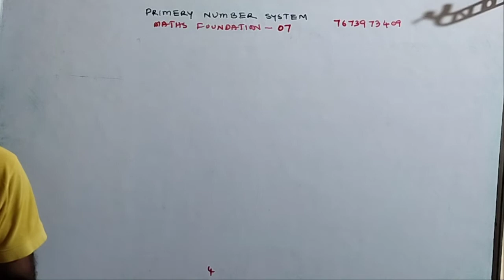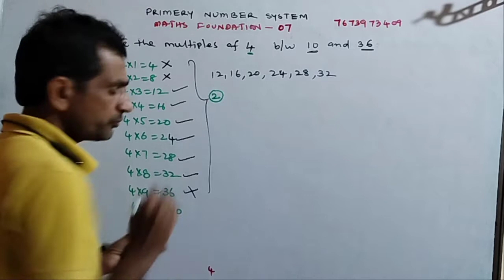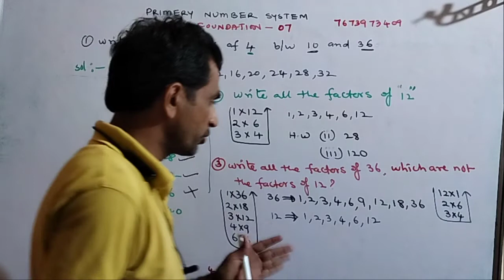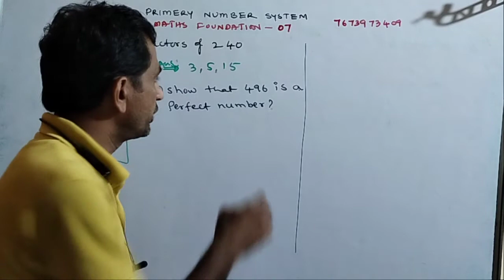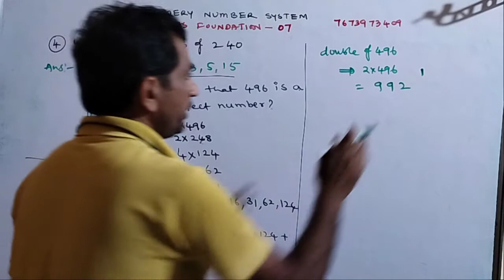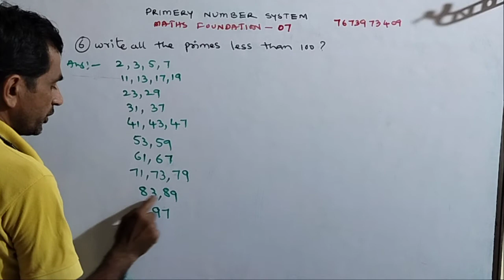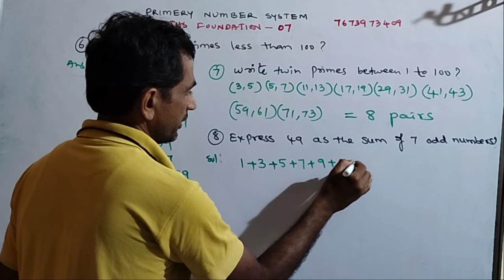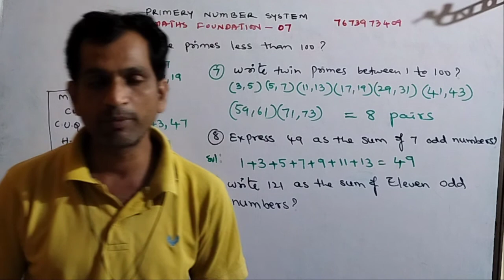prime&composite(07) number concept related problems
IIT(07)MATHS FOUNDATION CLASS